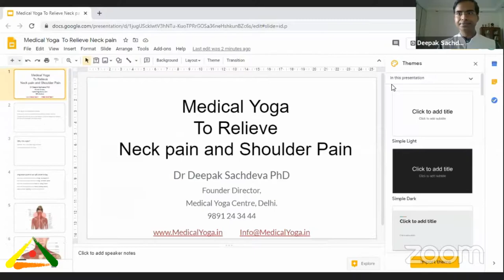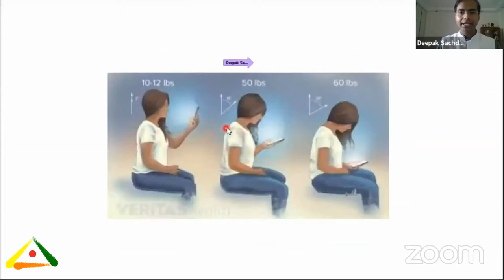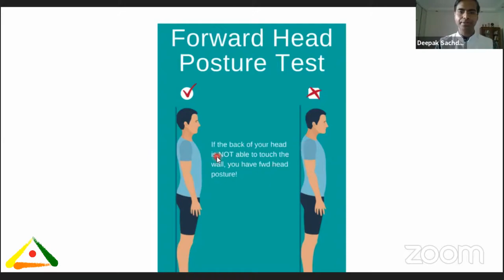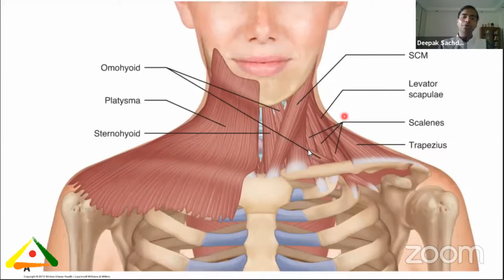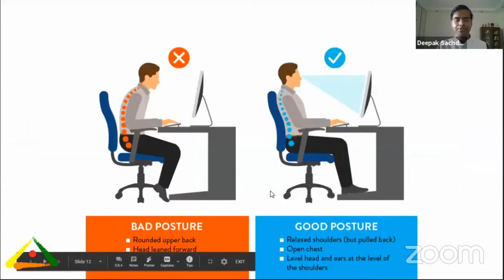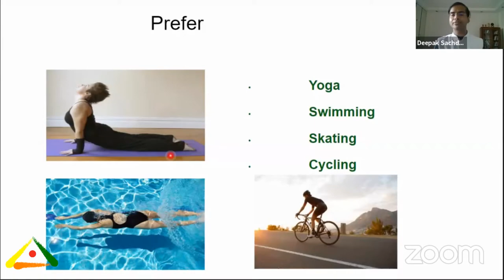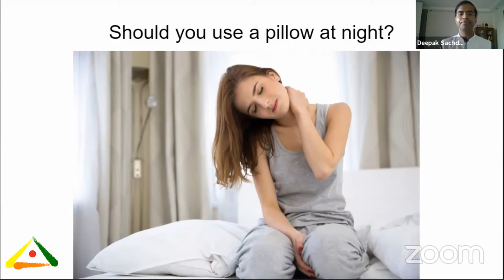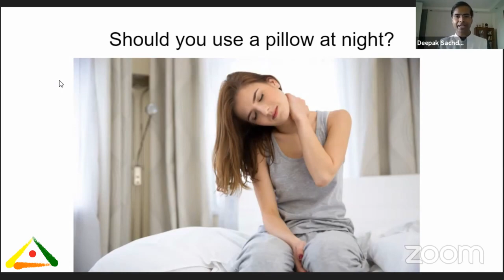Neck and Shoulder Pain Relief webinar by Dr Deepak Sachdeva.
Join Dr. Deepak Sachdeva was 𝗟𝗜𝗩𝗘 on the subject of '𝗡𝗲𝗰𝗸 & 𝗦𝗵𝗼𝘂𝗹𝗱𝗲𝗿 𝗣𝗮𝗶𝗻 𝗥𝗲𝗹𝗶𝗲𝗳'.

If you want to get a 𝗙𝗥𝗘𝗘 guided muscle relaxation technique audio then please fill up the form

If you want to take appointment or know more details then reach us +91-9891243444